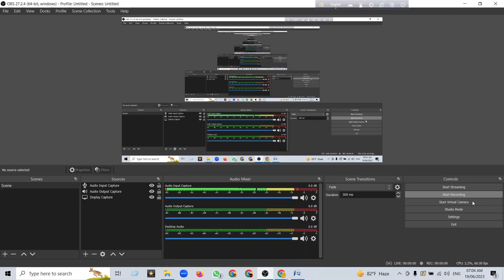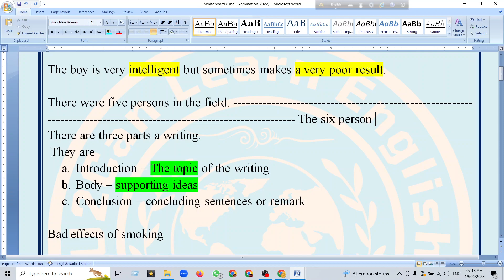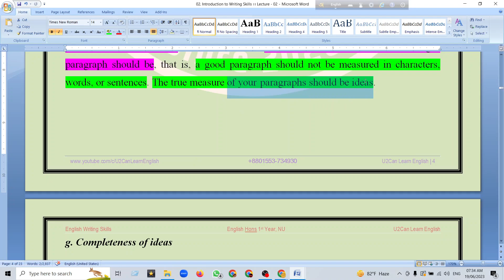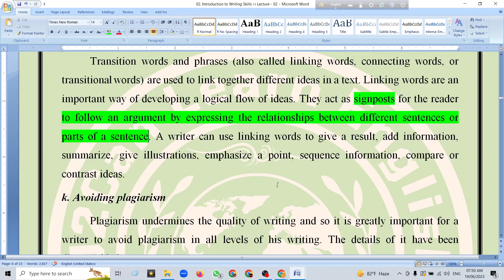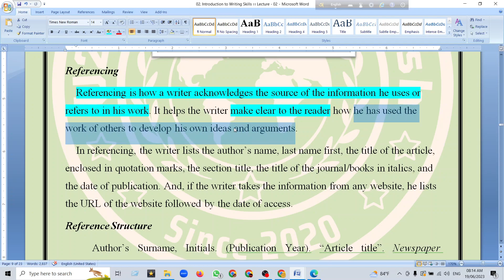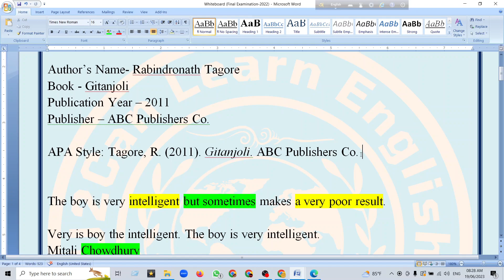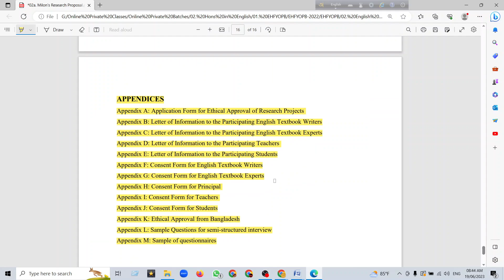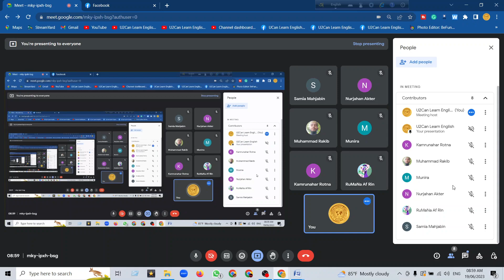Lecture - 08 ।। Writing Process - Lecture 02।। English Writing Skills ।। English Hons 1st Year, NU